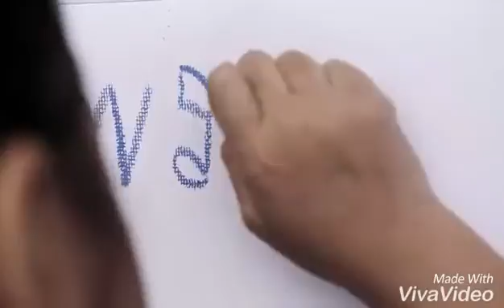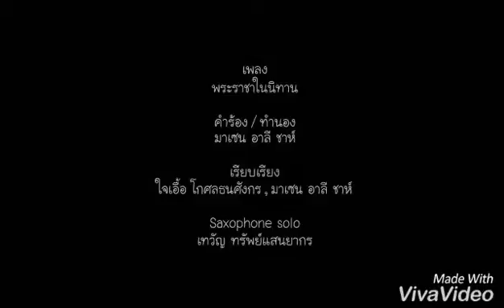พระราชาในนิทาน